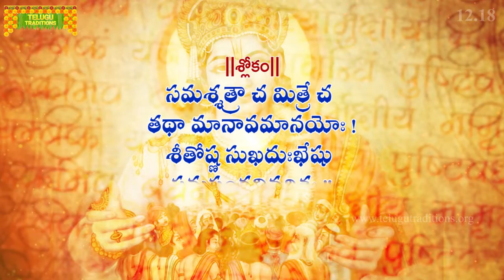Bhagavad Gita Telugu | భగవద్గీత | Bhakti yoga | Chapter 12 - Verse 18 || TeluguTraditions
పరమాత్ముని సగుణ, నిర్గుణ రూపములలో దేనిని ఆరాధింపవలెనని అర్జునుడు ప్రశ్నించెను. రెండును భగవానుని చేరు మార్గములే అయినను సగుణ సాకార ఉపాసనయే భక్తులకు అనువైన మార్గమని సెలవిచ్చెను. ఆపై భగవంతుడు జ్ఞానియైన తన భక్తుల లక్షణములను వివరించెను. భగవంతుని యెడల అత్యంత ప్రేమ కలిగి ఉండడం భక్తి అనబడుతుంది.

ఉత్తమ భక్తుడు ఇంద్రియ నిగ్రహము, సమ భావము, సర్వ భూత హితాభిలాష కలిగి ఉండాలి. ఏ ప్రాణినీ ద్వేషింపక అన్ని జీవులపట్ల మైత్రి, కరుణ కలిగి ఉండాలి. అహంకార మమకారాలను విడచిపెట్టాలి. ఓర్పు, సంతుష్టి, నిశ్చల చిత్తము కలిగి ఉండాలి. శుచి, శ్రద్ధ, కార్య దక్షత కలిగి ఉండాలి. మనోబుద్ధులను భగవంతునికి అర్పించాలి.